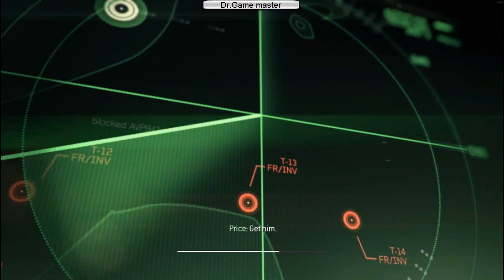Call of Duty: Modern Warfare 3 : Mission 3 : Persona Non Grata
Call of Duty: Modern Warfare 3 / Call of Duty: MW3 is a first-person shooter video game, developed by Infinity Ward and Sledgehammer Games, with assistance from Raven Software, and published by Activision. It is the third and final installment in the Modern Warfare saga, a direct sequel to 2009's Call of Duty: Modern Warfare 2, and the eighth Call of Duty installment. The game was released worldwide in November 2011 on Microsoft Windows, Xbox 360, PlayStation 3, and Wii, with a separate version for Nintendo DS developed by n-Space. Treyarch developed the game's Wii port. In Japan, Square Enix handled the installment with a separate subtitled and dubbed version, as they did for Call of Duty: Black Ops.